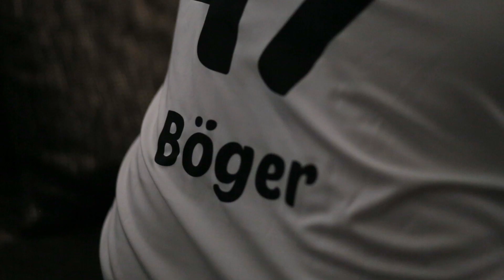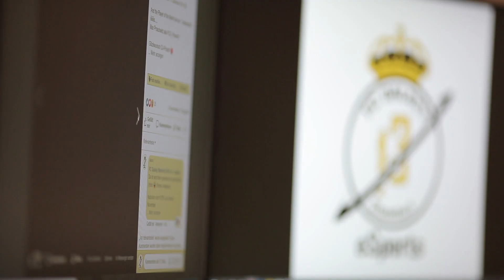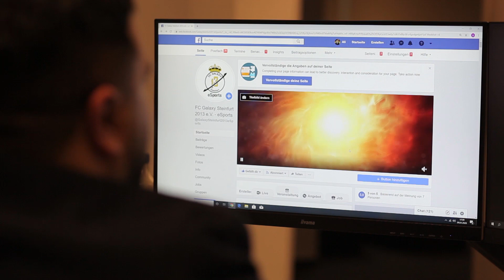eSports beim FC Galaxy Steinfurt 2013 e.V.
Beim Thema eSports scheiden sich die Geister.
Für Einige ist eSports ein Segen - Andere wiederum belächeln das Thema.
Eines jedoch kann niemand bestreiten: eSports ist voll im Trend & wächst in einem unglaublichen Tempo.

Nur wenige Sportvereine widmen sich dem Thema eSports. Die meisten Vereine haben gar keinen Bezug zum eSports und möchten auch ungerne das Thema angehen. Das Argument "eSports ist kein Sport" bestätigt sie in ihrem Denken

Aber hat eSports wirklich keine Parallelen zum "echten" Sport?

Wir, der FC Galaxy Steinfurt 2013 e. V. zeigen in diesem Video welche Ausmaße eSports in unserem Verein angenommen hat.